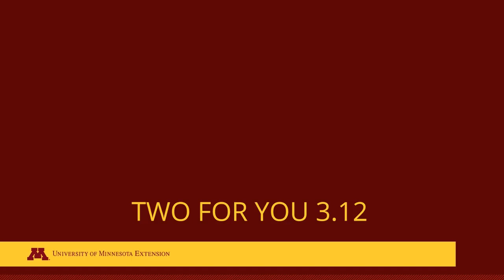3.12 Smiling reduces stress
Did you know that there is science behind that old adage of “grin and bear it”? According to research by Sarah Pressman and Tara Kraft smiling can be beneficial in stressful situations. So when you’re feeling stressed, put on a happy face and reap the rewards.